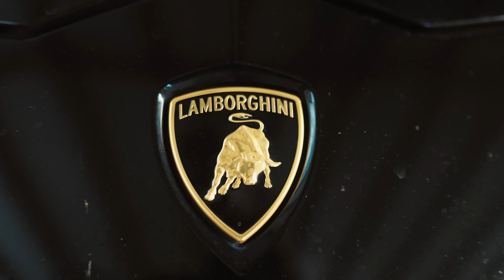GMK - Gervonta Davis (Official Video)